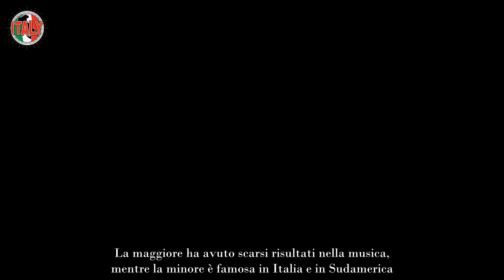Faida Lamborghini Ginevra contro Elettra, ormai la famiglia è a pezzi Retroscena inedito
Ginevra ed Elettra Lamborghini sono due ereditiere che hanno attirato molto l’attenzione del pubblico italiano, soprattutto durante la partecipazione all’ultima edizione del Grande Fratello VIP della maggiore delle due, ovvero Ginevra.

Ma il rapporto tra le due sorelle è in crisi da diversi anni ormai. Infatti, Ginevra non è stata nemmeno invitata al matrimonio di Elettra con Dj Afrojack, celebrato nel 2020. Sebbene la sorella maggiore abbia chiesto molte volte alla minore una riconciliazione familiare, questa non è ancora successa.

I motivi antecedenti al GFVIP 7 per i quali le due sorelle abbiano interrotto il loro rapporto in maniere drastica non sono molto chiari. Tuttavia, ci sono stati dei like a determinati post pubblicati sui social media che pare abbiano gettato benzina sul fuoco.